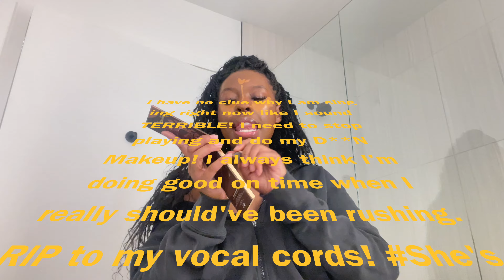GRWM for MEGAN THEE STALLION concert ☆ Chit Chat & Makeup tutorial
Grwm for Megan thee stallion concert in Chicago! This GRWM was kind of rushed because like alwayssss I'm rushing to get ready. But I hope you enjoyed watching me get ready for a concert.

name: Brooke Lynn
age:18
birthday: August 4, 2005
Location: Indianapolis, IN
Camera: Iphone 12